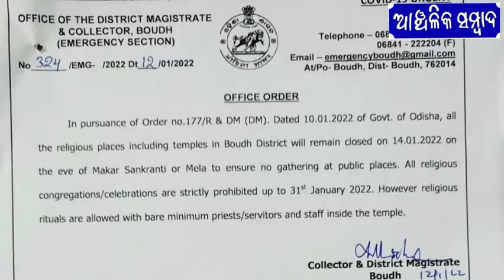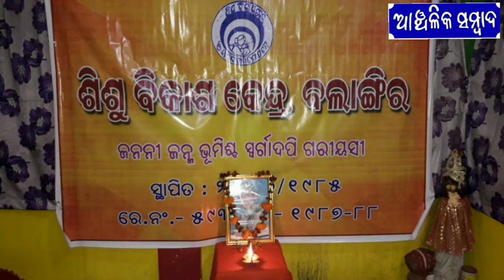@anchalika sambad Evening news Dt 14.01.2022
news on #
covid19 observer visit boudh district and enquered about situation.
sonepur district make the covid 19 arrangement on covid 19 situation
covid 19 graph up
siahuvikash kendra remember its founder parbin.